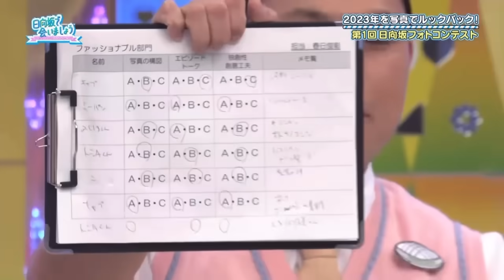【日向坂46】「トークC」を気にしていた金村美玖【日向坂で会いましょう】